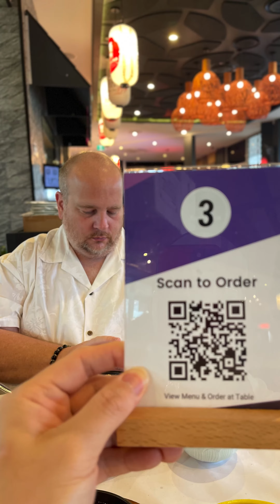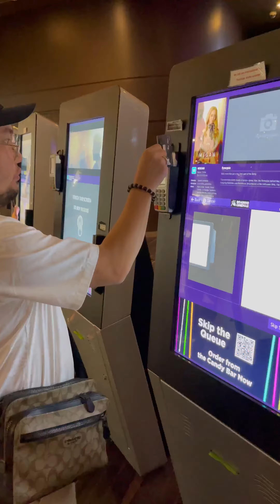27 March 2023